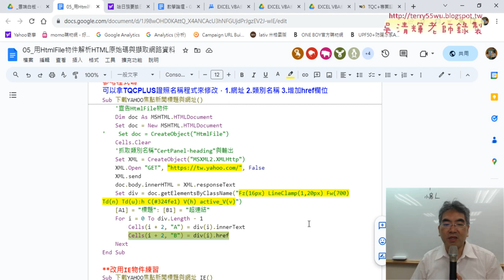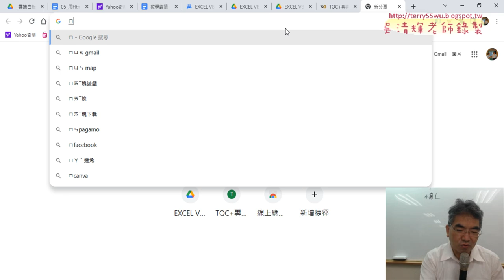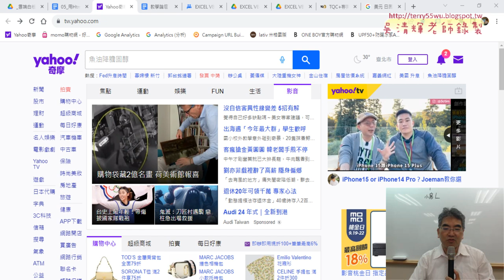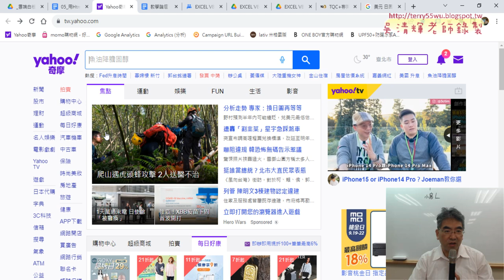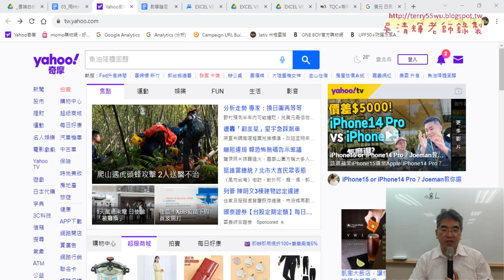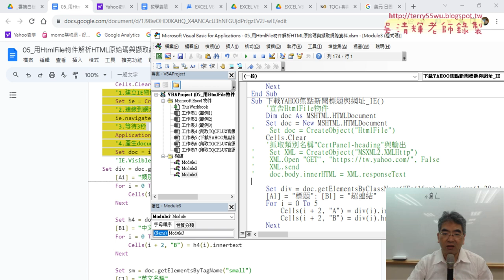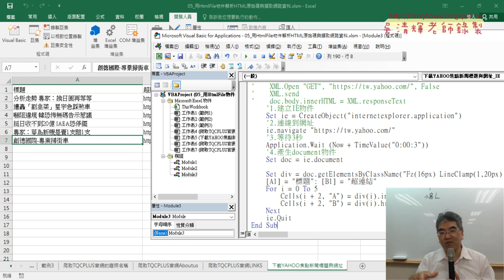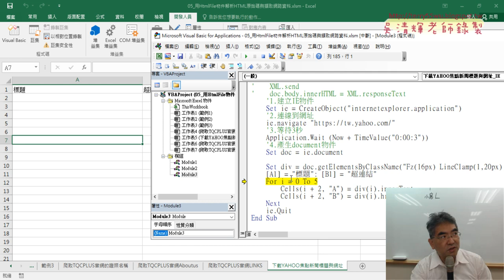04 改用IE物件抓取YAHOO新聞